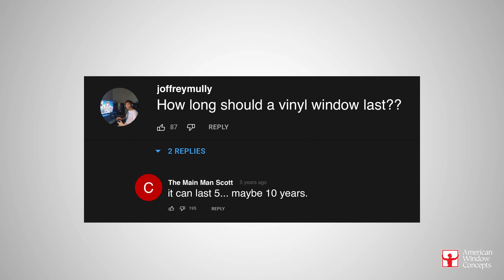Do Vinyl Windows ONLY LAST 5 YEARS?!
Build a Multi-Million Dollar Contracting Business —With Proven Strategies and No Guesswork or Burnout.

Top Window Supplier in Ventura County & Orange County

Today we're going to debunk the myth "Do vinyl windows only last 5 years?"